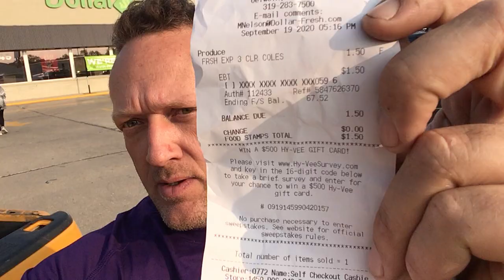I was at Dollar Fresh, Oelwein Iowa today 9/19/2020 after Yoder’s Amish store.  Shows receipt.